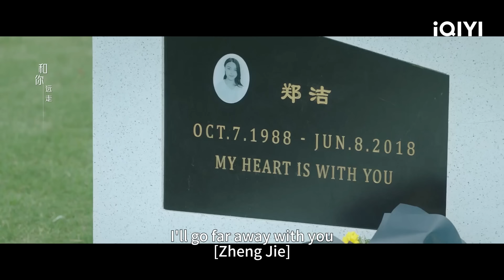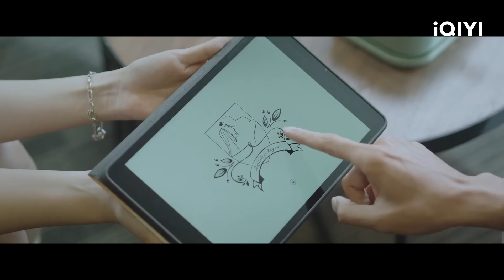🥰【Highlight】Men in Love EP31-40: Ye Han Takes Care of his EX Girlfriend's Child😥| iQIYI Romance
Chapter💐
00:00 Xiaoxiao didn’t wait until Ye Han came home💔
11:08 Xiaoxiao proposes to break up😭
20:27 Ye Han rejected Song Jinran😊
39:57 Xiaoxiao confesses to Ye Han💕

【Introduction】“Men in Love” is an urban emotional drama directed by Elson Chang ("Moonlight"), and starring Hu Yitian ("A Love So Beautiful") and Liang Jie ("The Day of Becoming You"). By chance, the self-disciplined and diligent magazine editor-in-chief Ye Han (played by Hu Yitian) helps the clumsy but cute physical education teacher Li Xiaoxiao (played by Liang Jie) resolve one embarrassing crisis after another. But due to his past experiences, he finds it difficult to take things further with her into romance; The passionate and straightforward magazine publisher Xu Jiacheng (played by Dai Xu) meets the former top model Tong Yiwen (played by Sun Jialing), and the two constantly seek a balance in their pursuit of love and career; The relationships between the four become complex and subject to multiple tests due to Xiaoxiao's crush on Jiacheng. In the twists and turns, Ye Han embraces Xiaoxiao's crush and vulnerability, and Xiaoxiao helps Ye Han completely overcome his emotional trauma pertaining romantic relationships. Jiacheng and Yiwen also finally get together after prevailing over the adversities. Likewise, several other friends are also experiencing the hardships of life. The calm and down-to-earth lawyer Xu Yan (played by Liu Chang) has excellent professional abilities, but he never dares to face his relationship with the young and energetic Xu Jialin (played by Wu Qianying); The romantic café owner Lu Zheng (played by Li Dianzun) and his wife Guo Shengyun (played by Zhang Yao) have been married for many years, but in their seemingly beautiful marriage, there are also unknown troubles. After experiencing various challenges in their careers and relationships, and multiple separations and reunions, they ultimately gain their own happiness and deepen their bonds with each other. This drama will be streaming on iQIYI International (iQ.com).

【Cast】Hu Yitian, Liang Jie